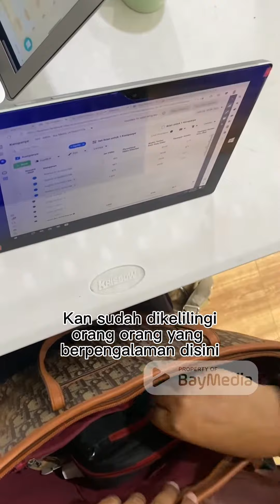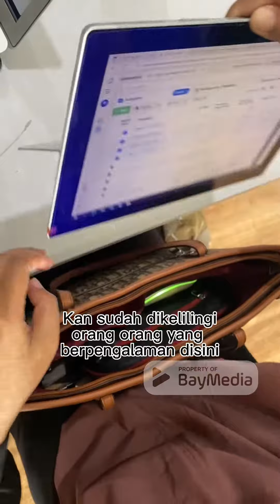Tukang Daging Gaptek Pun Bisa Cuan Lewat Ngiklan - Testimoni Asli Private Mentoring 1 on 1